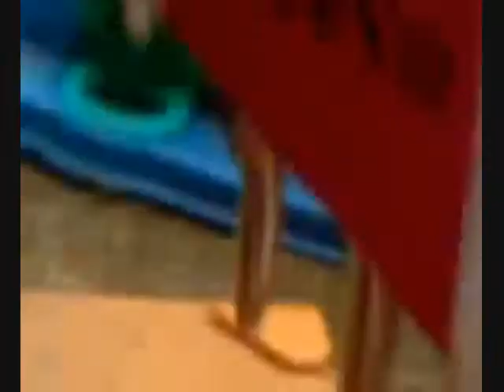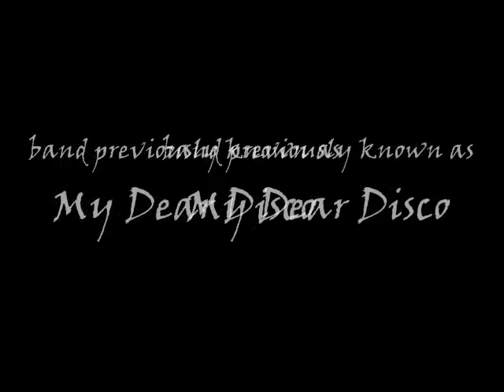Michelle Chamuel (The Reverb Junkie/USHER PHARRELL protege/The Voice 2013) - White Lies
[Find indie musicians, promoters & radio stations by clicking LINKS located on my YouTube banner.]
Ella Riot (previously known as My Dear Disco) - Michelle Chamuel, vocalist - White Lies (original)
My Dear Disco - Dancethink - White Lies
Go to L.A. Vegas Drama site to find full episodes of L.A Vegas Drama - Season Four - 2011, including those used in the music video:
YouTube lavegasdrama channel

Click on my luvindiemusic channel to view extensive PLAYLISTS for Michelle Chamuel, indie musicians - playlists 1, 2, 3, TV talent shows - contestants who deserve to be remembered, Oldies But Goodies, Rock, Pop, Country and many more.

Look in my 'Michelle Chamuel' playlist for the original version of this song on YouTube.

NBC The Voice 2013 contestant Michelle Chamuel , Mary Lambert , Darren Criss
Matthew Schuler - Cough Syrup - Young the Giant
Caroline Pennell - Anything Could Happen - Ellie Goulding
Donna Allen - You Are So Beautiful - Joe Cocker
James Wolpert - Love Interruption - Jack White
Tessanne Chin - Try - Pink
Holly Henry - The Scientist - Coldplay
Jacquie Lee - Back To Black - Amy Winehouse
Usher Pharrell One Republic OneRepublic Ryan Tedder Shakira Ceelo Cee Lo Green Adam Levine Blake Shelton Christina Aguilera Xtina Cher